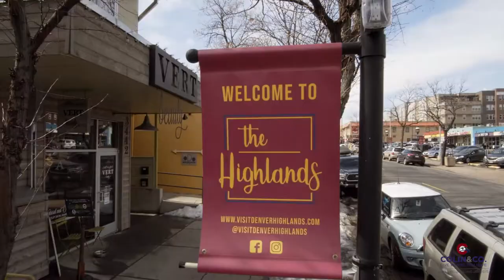2351 Hooker St Denver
Listing courtesy of Colin Whitenack at Colin & Co, Keller Williams